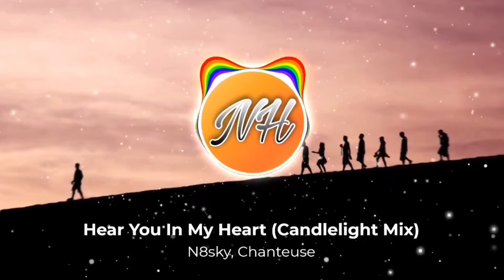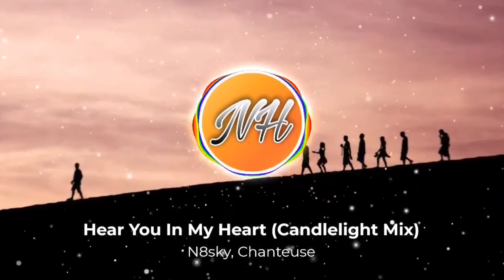N8sky - Hear You In My Heart (Candlelight Mix) (ft. Chanteuse)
⚠️This video may not for use in any video⚠️

NH Visuals
🌟Out Of the Galaxy🌟
Channel by NH Lyrics & NH Studio